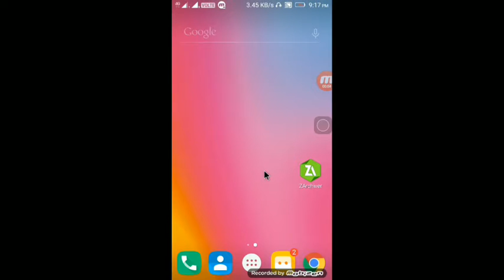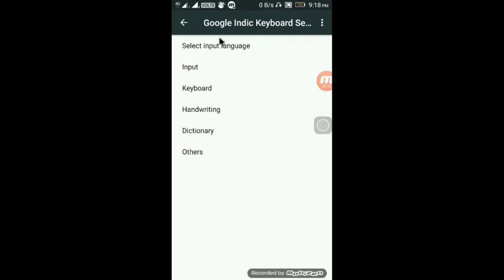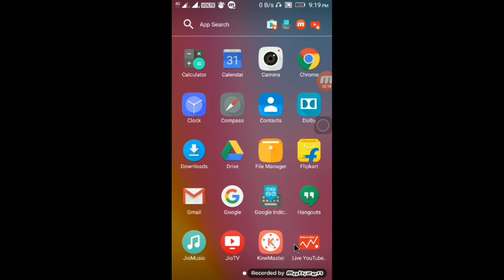Type in Telugu on any Android in telugu